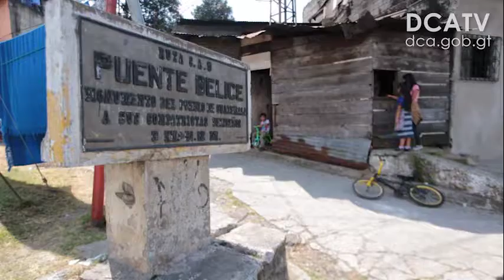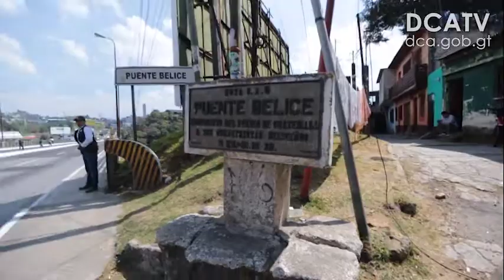En febrero de 2019, finalizarán trabajos de mantenimiento del Puente Belice